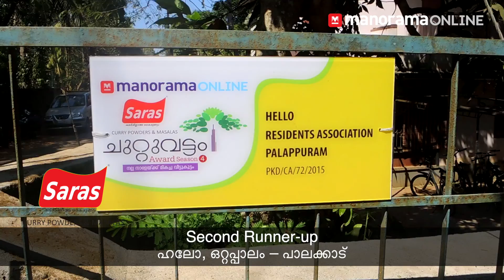Hello Residents Association, Ottapalam | Chuttuvattom Award Season 4 Grand Finale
ചുറ്റുവട്ടം അവാർഡ് മൂന്നാം സ്ഥാനം– ഹലോ റസിഡന്റ്സ് അസോസിയേഷൻ, ഒറ്റപ്പാലം